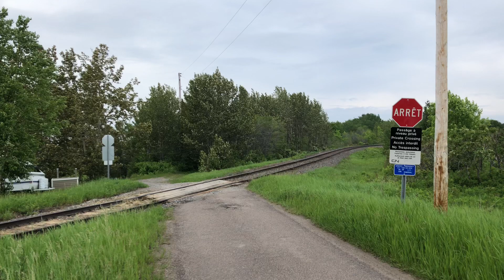CN L56221-13 West:CN 3318(Light Engine) at Chambord,Qc 06/14/2023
CN 3318(AC44C6M)
CN 3805(ES44AC)
CN 4729(GP38-2)